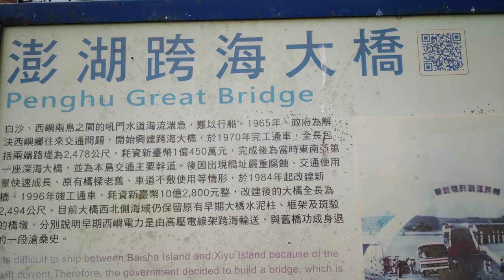澎湖.白沙【澎湖跨海大橋】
澎湖跨海大橋全長共計2,494公尺，橫跨白沙、西嶼兩島之間的吼門水道，水流湍急，流速據說可達每秒3公尺，為澎湖海域第二險流。每當冬季東北季風來臨，更是怒濤洶湧，難以行船，因此，1965年始建跨海大橋，1970年完工通車，以解決漁翁島往來的交通困境。

爾後，因橋樑腐蝕嚴重與橋梁坍蹋，於1984年拓寬陸堤，1996年完工通車成為雙車道新橋。遠望如海上長虹不但具觀光價值，也讓西嶼和白沙兩地交通暢流無阻。至今大橋西嶼端北側海域仍留有早期水泥柱和框架，靠西嶼一側留有斑駁的橋墩，分別說明早期西嶼電力是由高壓電線架跨海輸送，與舊橋功成身退的一段滄桑史。

（英語：Penghu Great Bridge），台灣澎湖縣位於縣道203號的橋樑，連接澎湖群島之中的白沙島（通梁村，臺灣話：Thong-niû tshun）與西嶼島（橫礁村，臺灣話：Huînn-ta tshun），為澎湖重要的交通幹道。

第一代大橋於1965年3月開始興建，1970年12月完工並通車，1995年10月拆除；第二代大橋於1984年7月開始興建，1996年3月完工並通車至今。第二代大橋造價為新台幣10億2800萬元，長度2,494公尺，為台灣最長的跨海大橋。[1][2]2003年，澎湖縣政府公告為「歷史建築」。

觀光效益
跨海大橋為縣道203號交通要道，為赴往西嶼鄉的必經之地，又因橋頭兩端入口處拱門造型別緻，以及蔣介石於1970年的落款題字，成為澎湖著名的觀光景點，跨海大橋北端入口處緊鄰遠近馳名的風景名勝－通樑古榕，每年吸引遊人如織。。

🔻白沙旅遊行程建議🔻

【第一天北環藍色公路】
交通 沿中華路→海豚亭(中間路)203縣道→第一家7-11左轉即可

行程路線🔻
欣賞呂石養素人藝術家的大型石雕作品→路上可觀賞許家村碼頭至潭邊村的港灣風景→中屯風車欣賞八支大風車、體驗養殖鮮蚵→講美村的少棒冠軍奮鬥故事、祖傳手藝十幾代金協發打鐵店、體驗養殖紫菜→到港子村順道吃吃大塊牛肉的美東芳牛肉麵、品嚐純正冬瓜熬煮的美而香糕點→回頭遇鎮海國中右轉(澎8)→白沙鄉濱海公路美麗海岸線→瓦硐村找牛車阿伯來趟鄉野牛車之行,看看瓦硐張百萬故居→後寮吃瓜風味獨特、消暑又解渴→300年澎湖縣樹的通梁古榕樹→到榕園小吃部大快朵頤澎湖漁市場海鮮料理→易家仙人掌冰嚐嚐仙人掌冰淇淋滋味→澎湖跨海大橋→追風飛越澎湖跨海大橋→赤崁品嚐最道地的白沙丁香；享受《落跑吧愛情》電影場景的夢幻

●赤崁丁香文化之旅
白沙赤崁村是”丁香村”,赤崁港口邊從早上到中午是漁民曬丁香魚的時間,廣場上一大片銀白的丁香,在陽光下閃耀,成為澎湖特有的夏季景觀。漁港停靠各種漁船,有蒙面女郎補破網的情景,可參觀補丁香魚的機具、集魚燈、漁網、各個年代煮丁香魚的灶、鼎和裝魚的箕具,並享受漁村的海浪打在玄武岩產生負離子的清新空氣。
港口邊還有丁香魚達人專賣店,裡頭可以聽老闆解說如何挑選丁香魚,也可以買到道地最新鮮的各式漁獲。並可進到赤崁丁香魚文化館,認識丁香魚的故事,了解漁民捕丁香的過程,更可以體驗小小丁香魚轉換成生物科技產品的奇妙。為了讓遊客們可以體驗最貼近在地特色文化的夜遊行程,結合捕丁香魚船和快艇籌劃「夜捕丁香」遊程,讓遊客們可以在夜海上親眼目睹澎湖漁家夜捕丁香魚,感受澎湖人以海為田的生活,是為十分鮮奇難得的體驗。

【第二天東北海＋吉貝飆水樂八合一水上活動一票玩到底】
吉貝為澎湖北方島嶼中最大的一個,地形兩大特徵是平坦的玄武岩方山和大片的沙漠。尤其西南方的白沙尾沙灘,柔白細緻,適合潛水、游泳。吉貝嶼的沙尾海灣尤是名聞遐邇,一道長達數千公尺的金黃色海灘在湛藍的海水中顯得格外耀眼,是吉貝的代表景點。
島嶼路線：前往北海遊客中心搭船(約15分鐘船程)→騎電動車開始環島囉!!
一票玩到底水上活動：充氣式水上機車、水上幽浮、突擊艇、水上曼波香蕉船、甜甜圈、鴛鴦飛艇、水上摩托車、魔法飛毯、充氣式獨木舟、鯊魚號、浮潛等多樣活動,讓您“飆”個夠,High到最高點。在美麗的貝殼沙灘上自由敞揚,踏浪拾貝→搭船返回北海遊客中心→返回馬公市區。

●吉貝石滬沙灘之旅
吉貝最有名的除了黃金海岸的吉貝海上樂園之外,潮間帶周圍大大小小的石滬群,有數百年歷史,是先民的智慧結晶,也是許多村民賴以為生的特殊人文景觀；廣大的潮間帶及珊瑚群是海底大花園,蝦蟹貝類鮮豔、無脊椎動物繽紛美麗,這些自然資源都是造物者賜給我們的瑰寶,也豐富了白沙鄉清澈的海底世界。

【第三天東海員貝、澎澎灘、鳥嶼一日遊】
東海一日遊,內容豐富有潮間帶、踏浪、浮潛、水上活動、中餐、無人島巡航。時間約8小時。
岐頭→員貝→《屈爪嶼-小白沙-小富士山-玄武岩-大俠谷》(巡航) →會移動的小島“澎澎灘”＋八合一水上活動（香蕉船、托曳圈、超級曼波、大力水手、.鴛鴦飛船、沖浪滑水板、水上摩托車、外海浮潛→鳥嶼→親身體驗踏浪、浮潛餵魚秀＋浮潛海底大尋寶(觀賞成群的熱帶魚及海葵、小丑魚)→抱墩捉魚：提供網具専人教導、體驗圍網捉魚之樂。設鰻管、捉海鰻、玩海鰻、刺激無比。捉海膽、疊海膽、疊疊樂、追河魨、體驗潮間帶的神秘、潮間帶的美。

【白天】東海一日遊
馬公→歧頭搭遊艇→東海四島海上巡航：員貝、雞善嶼、錠釣嶼→鳥嶼踏浪、浮潛（提供蛙鏡膠鞋）,親身體驗石滬奇蹟餵魚、鮮美石蚵現採現吃、戲玩河豚、觀賞珊瑚、美麗的水中生態、抱墩（專人教導）、中餐海鮮粥吃到飽 →澎澎灘暢玩鴛鴦飛艇、香蕉船、拖曳圈、水上摩托車 →歧頭 →馬公。
【晚上】夜釣小管
搭乘海釣船出海釣小管,不論收穫多少,都可以吃到船家以新鮮小管烹煮小管麵線條或麵線,在搖搖晃的海釣船上感受澎湖美麗的星空,建議上船前不要吃太飽,會暈船的要先吃暈船藥 。

●員貝抱礅生態之旅
近幾年澎湖縣主推東北海生態旅遊,地點以員貝嶼及鳥嶼為主,包括石滬文化之旅、沙灘浮潛水上活動、潮間帶踏浪、抱墩捉魚、抓蝦、拾貝螺、珊瑚礁釣魚、海上平台釣花枝、夜釣小管等,結合當地漁民的傳統捕撈方式與生態解說,除了可以認識潮間帶有趣的海洋生態,還可學習保護海洋、維持生態永續的觀念。

●歧頭夜釣小管之旅
夏天遊澎湖,近年來「夜釣小管」是詢問度最高的夜間休閒活動！白沙鄉主要是從歧頭碼頭搭船出海,小管是趨光性的動物,漁船上會裝設集魚燈來吸引小管靠近,遊客再以假餌來釣小管,有些船家也會示範下網捕撈小管的傳統作業,最後船家還會現場將剛釣的小管做成生魚片及小管麵,新鮮美味讓遊客印象深刻。

夜釣小管簡介：
    夏天遊澎湖,近幾年來詢問度最高的夜間休閒活動非「夜釣小管」莫屬！小管屬於季節性的迴游性生物,而每年夏季正好是迴游到澎湖海域的時間點,其中七八九三個月正是小管盛產的時期。

小管是趨光性的動物,所以船上都會裝設數十顆的集魚燈,用來吸引小管靠近,遊客再以假餌來釣小管,本公司也會示範下網捕撈的小管的傳統作業方式,讓遊客印象深刻。
參加夜釣小管要提早預約,每天有兩個航次,搭乘第一航次（約晚上6:30）：出海正可欣賞澎湖的海景落日、餘暉晚霞,美不勝收；搭乘第二航次（約晚上9:30）：出海可觀星賞月,拋開白天的燥熱與汗流浹背,享受海風徐徐吹來的涼意,忘卻城市的喧囂與吵鬧。

我們會現場將剛釣上岸的小管做成生魚片,鮮甜美味真是沒話說；現煮的小管麵,就只加入麵條和小管,及一點鹽巴提味,照樣好吃。這樣一趟又能欣賞夕陽又能釣魚吃鮮味的行程,完全物超所值。